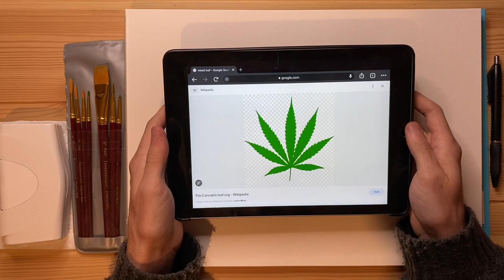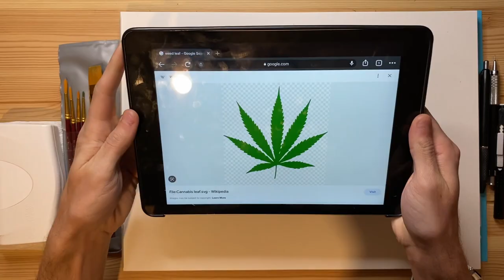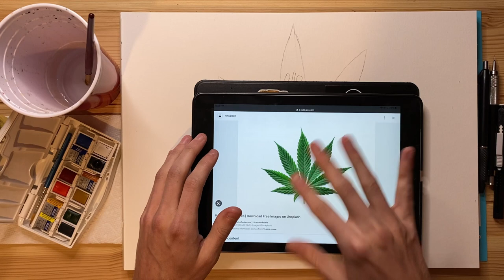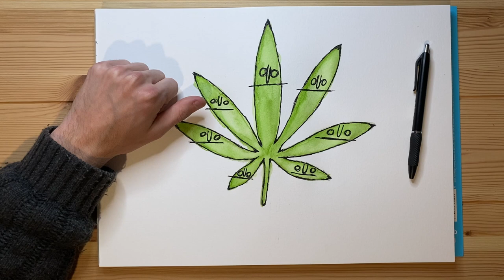Watercolor Painting a Weed Leaf (4/20 Special)